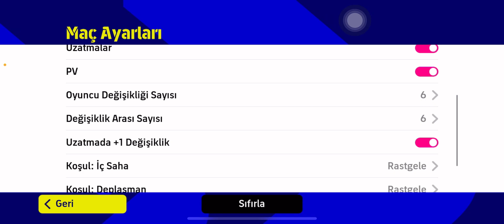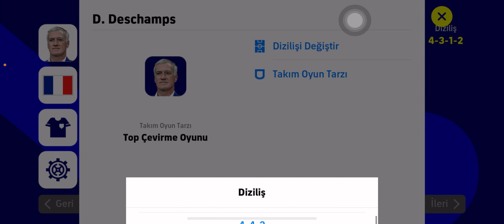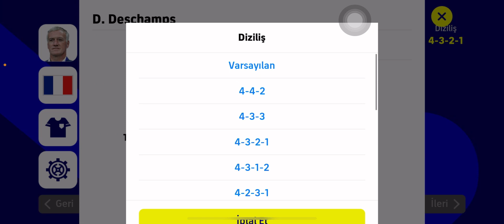fransa 1 /3hollanda maçı mağlup düştük Efootball